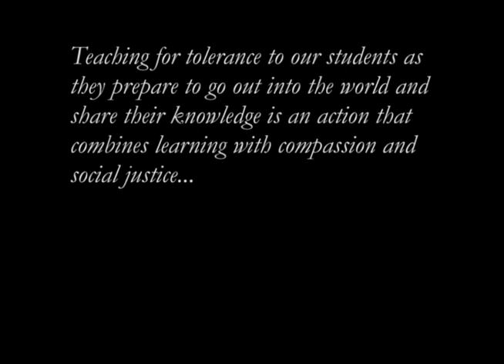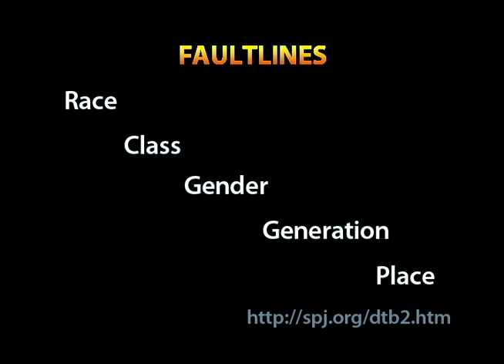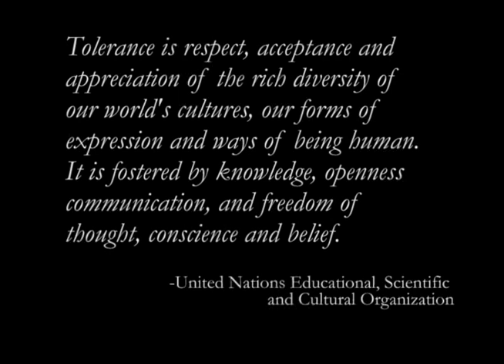2010-2011 Innovative Teaching Showcase Highlights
Western Washington University instructors describe how they implement diversity in their classrooms and why this is important.

Clips taken from the Innovative Teaching Showcase 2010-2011, created by the Center for Instructional Innovation & Assessment at Western Washington University.